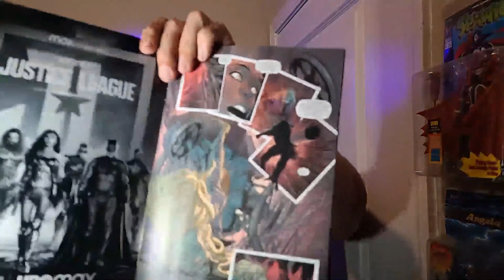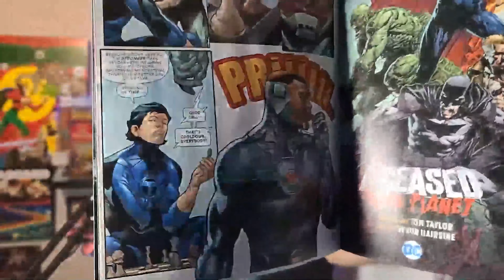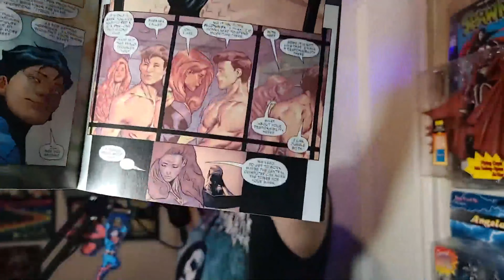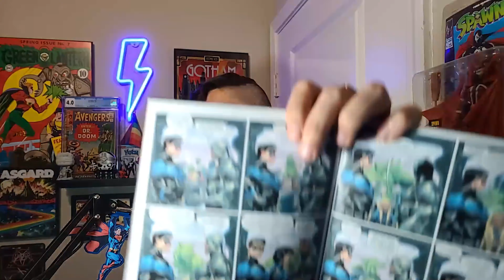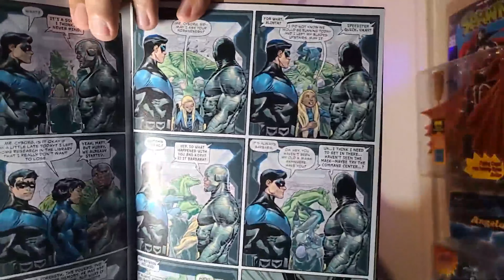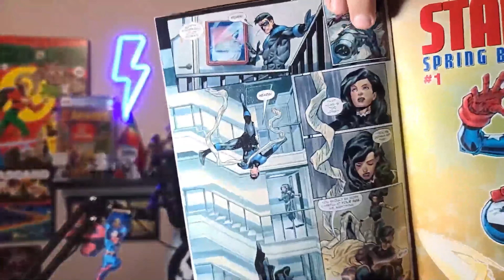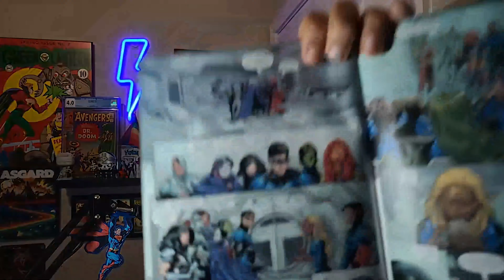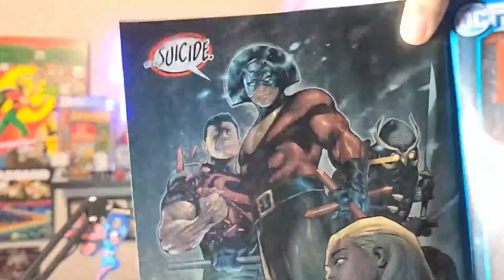Teen Titans Academy #2: They Just Kept Talking And Talking...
Reviewing Teen Titans Academy #2, there was a whole lot of talking in circles in this issue, but at least we got a few more glimmers story development so let's pick through the pieces here.